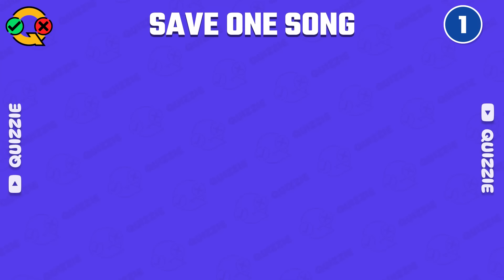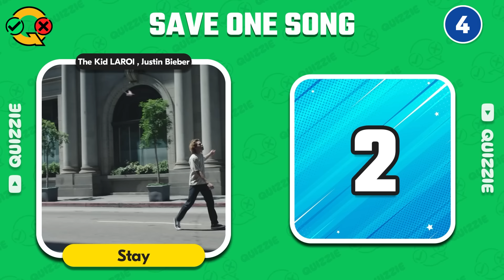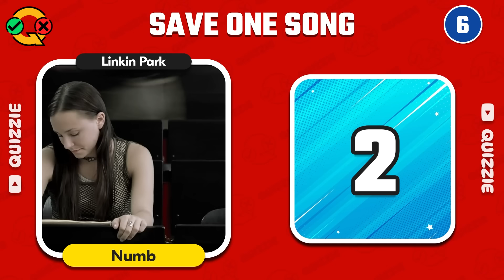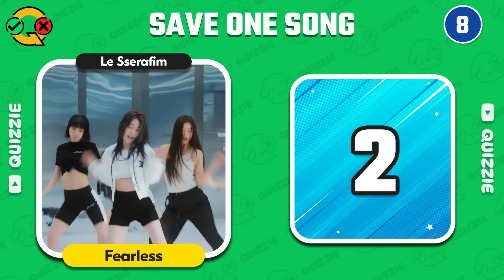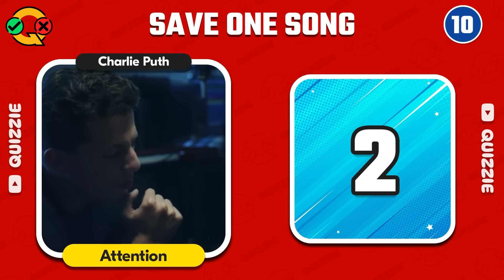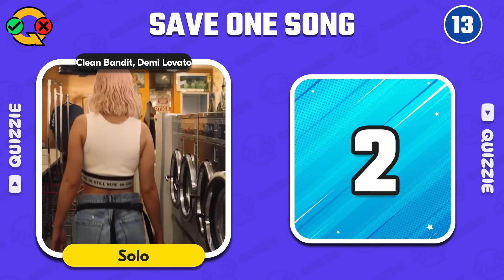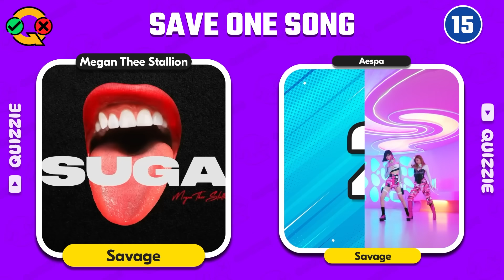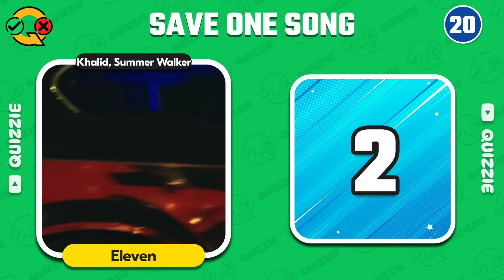SAVE ONE SONG - Two Different Songs with Same Title | MUSIC QUIZ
Save One Song | MUSIC QUIZ
Two Different Songs with Same Title

Today, it's time to play "Save One Song" with the same title. You'll be given with two different songs that share the same title, and all you have to do is pick your favorite! Let's get started!

If you enjoy this video, let us know by giving thumb up.